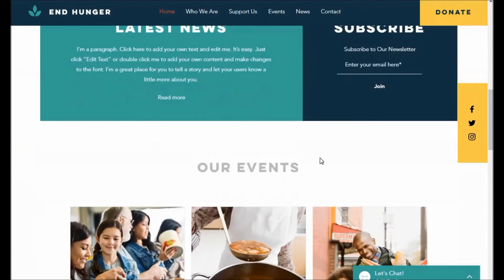Professional Website Designer Services | Non Profit Website Portfolio | Website Builder Services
APS Infosys
Complete IT Solutions like Hardware, Software, Networking, Server Support, CCTV Solutions, Data Recovery, Website Designer and Developer, Email Hosting, Digital Marketing Etc.
If you think to launch your personal or business website, then its the right place to solve your problem